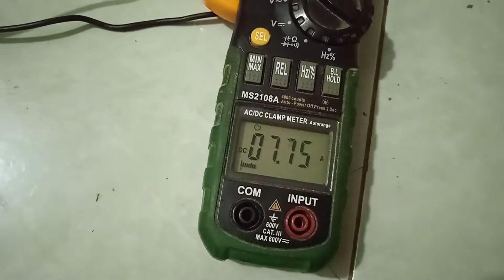api dari air2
hho plat logam stainless steel di rendam ke larutan air dan soda api kemudian dialiri arus dc 12 v menggunakan adaptor 12v 10 amper
fire from water